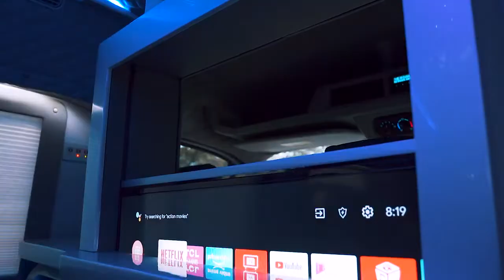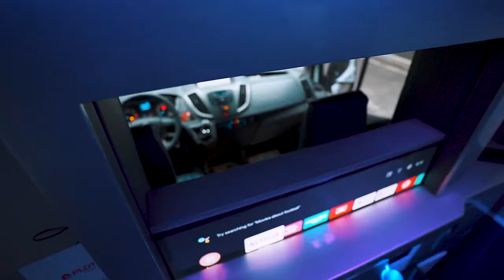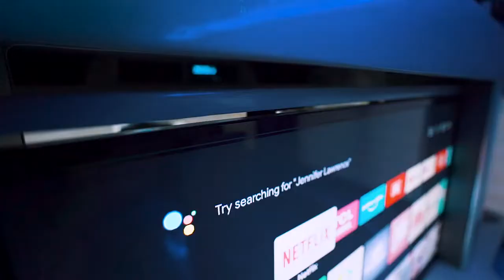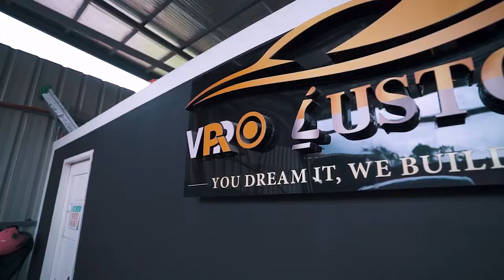COCKTAIL BAR | ENTERTAINMENT CINEMA | LEMOUSINE SOFA in Ford Transit Camper Van Conversion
FORD TRANSIT 2021 - customized van interior in the philippines -
customized and Modifid van with Lemousine type sofa, Full Entertainment Cinema, Starlight ceiling and COCKTAIL BAR in this Van conversion with powered Captain Seats

Where to Customize vans = VPRO Custom Inc.